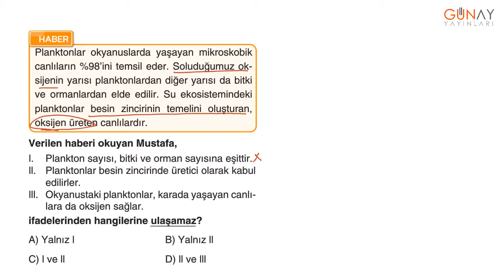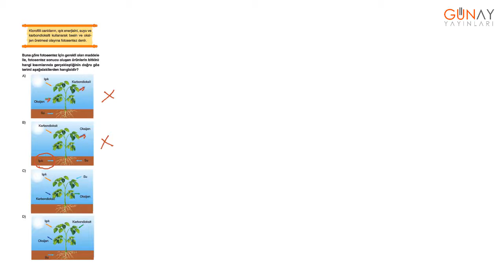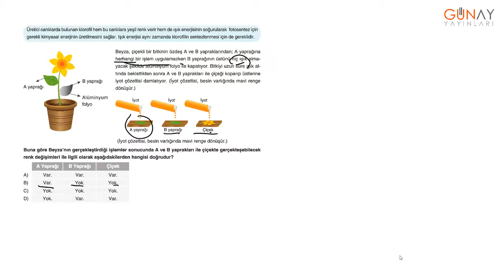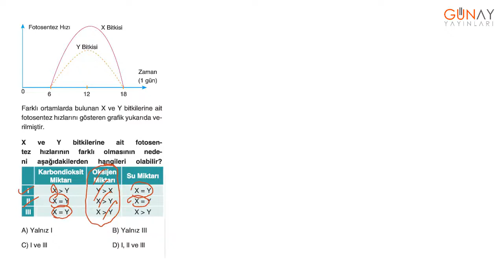Zoom Soru Bankası Fen Bilimleri 8_6. Ünite: Enerji Dönüşümleri ve Çevre Bilimleri Kavrama Testi 4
6. Ünite: Enerji Dönüşümleri ve Çevre Bilimleri